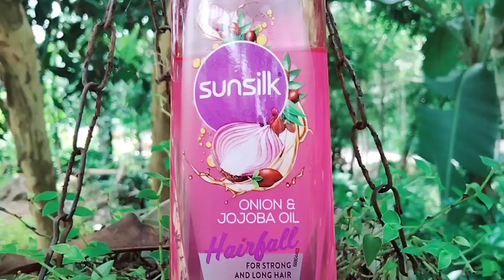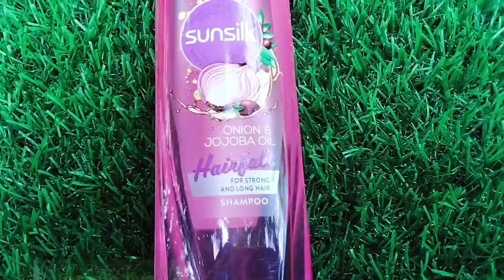Sunsilk Onion & Jojoba Oil Hairfall Shampoo Review in Malayalam